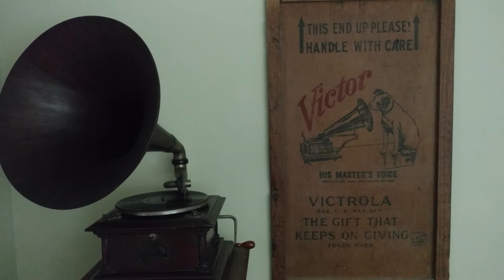1902 Victor IV playing The Tin Gee Gee by Henry Price, Children song with piano accomplishment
1902 Victor IV with mahogany horn plays Victor record number 16694-B  The Tin Gee Gee.  played by Henry Price children's song piano accomplishment written by Fred cope.